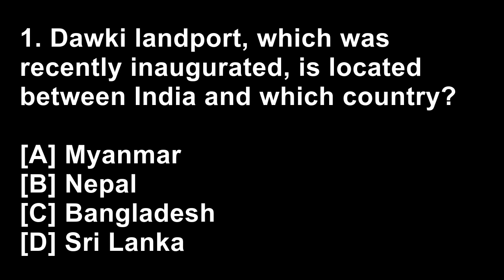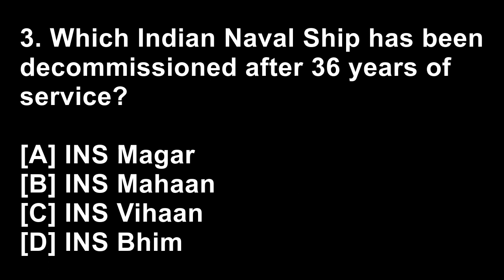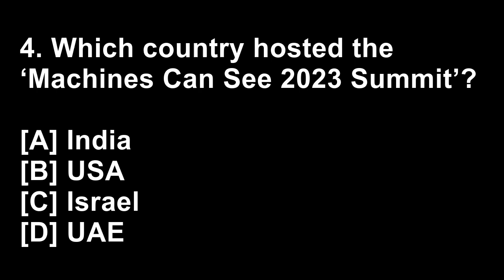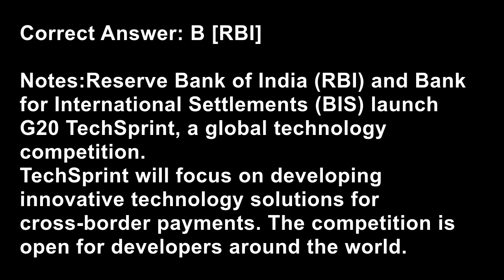If there is no struggle, there is no progress | Current affair #100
1.Dawki landport, which was recently inaugurated, is located between India and which country?
[A] Myanmar
[B] Nepal
[C] Bangladesh
[D] Sri Lanka

Notes:
Recently, the tenth land-port between India and Bangladesh was inaugurated at Meghalaya’s Dawki. It is expected to boost trade and ease travel between the two neighbouring countries.
The Dawki landport is situated about 84 kilometres away from the Meghalaya capital Shillong. The landport will boost trade and facilitate easier travel between the two countries.

2.Which institution has set up the ‘Agriculture and Market Information System (AMIS)’?
[A] FAO
[B] WEF
[C] IMF
[D] World Bank

Notes:
Food and Agriculture Organization (FAO) has set up Agriculture and Market Information System (AMIS).
It is an inter-agency platform which boosts transparency in the food market and promote policy response for food security. In its latest monitor, the AMIS revealed that India’s corn, soyabean and rice production will be affected due to the El Nino weather event.

3.Which Indian Naval Ship has been decommissioned after 36 years of service?
[A] INS Magar
[B] INS Mahaan
[C] INS Vihaan
[D] INS Bhim

Notes:
INS Magar has been recently decommissioned after 36 years of service. It was built by Garden Reach Shipbuilders and Engineers, Kolkata.
This amphibious assault ship is capable of carrying eleven battle tanks, thirteen BMP infantry fighting vehicles, ten trucks, eight heavy motor vehicles, and more than 200 troops in various configurations.

4.Which country hosted the ‘Machines Can See 2023 Summit’?
[A] India
[B] USA
[C] Israel
[D] UAE

Notes:
‘Machines Can See 2023 Summit’ was launched recently by the UAE government.
The aim of the summit is to bring together experts from across the world to discuss the future of artificial intelligence and its potential in contributing to the UAE’s vision of creating the next Silicon Valley.

5.Which institution along with Bank for International Settlements (BIS) launched ‘G20 TechSprint’?
[A] UIDAI
[B] RBI
[C] SEBI
[D] NITI Aayog

Notes:
Reserve Bank of India (RBI) and Bank for International Settlements (BIS) launch G20 TechSprint, a global technology competition.
TechSprint will focus on developing innovative technology solutions for cross-border payments. The competition is open for developers around the world.